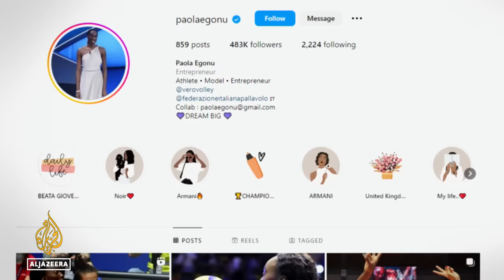Paola Egonu: Volleyball Star and Advocate for Change | Generation Sport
Just 24, volleyball player Paola Egonu dominates the sport with records for highest jump, fastest serve and spike speed.

A three-time European champion and Tokyo Olympics flag-bearer, Egonu's success has generated a debate about identity and race. Born in Italy to Nigerian parents, her Italian nationality has faced constant scrutiny, leading her to call out her country’s issues with race.

As she returns to Italy after a season playing in Turkey, Egonu discusses her journey and mission to drive change in women's sports and in Italian society with host Iman Amrani. Egonu's accomplishments defy boundaries and inspire transformation in her sport and nation.